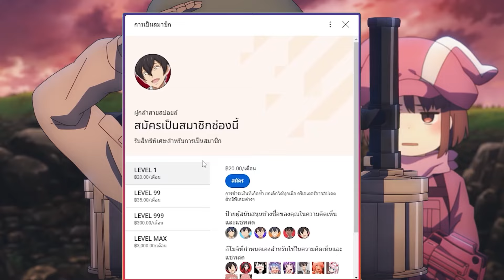[สปอยอนิเมะ] กันเกลออนไลน์ ภาค2 ตอนที่ 2 🔥💥🔫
⚡ ชื่อเรื่อง :: ซอร์ดอาร์ตออนไลน์ กันเกลออนไลน์ ภาค2